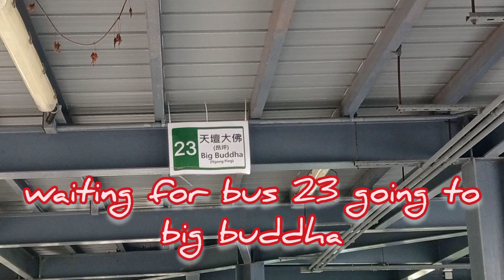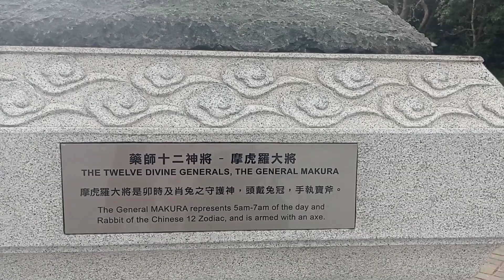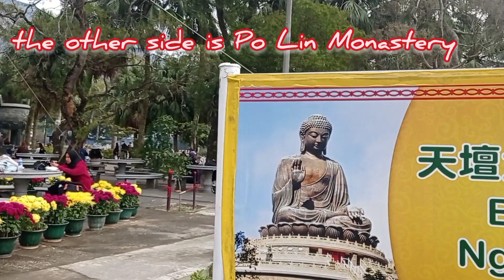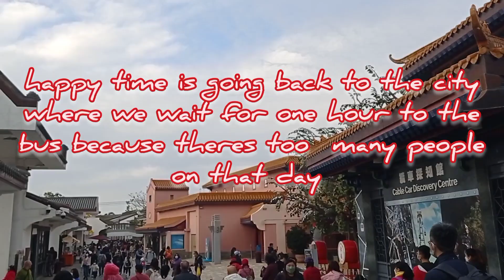My Big Buddha adventure on New Year's day (part 2 )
The famous Big Buddha is located in Ngong Ping village in Lantau Island in Hongkong, what makes it unique is it was made in bronze and the view sorrounds on it is beautiful and picturesque, you will not notice the 200 steps or higher as you going up because youre so excited to get closer to big buddha and of course the beautiful view you can see white stepping up , those mountains and on the other side is the Po Lin Monastery is colorful and attracts also to visit ... it was such a wonderful welcome of new year for me for visiting again big buddha..
come and join me by watching my video @ate_ningCollections
Happy New Year pangyao!